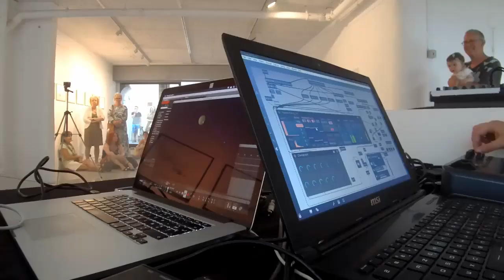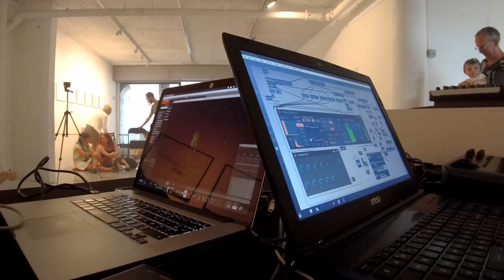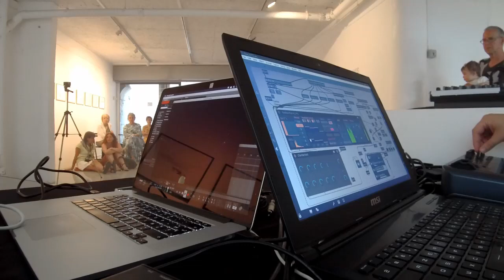Paranoid Summer et Orcae Live@Larith Juillet 2019 (part 1)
Basse et machines James Leonard
Clavier et machines Olivier Tache
Guitare et vidéos Nicolas Gaillardon

Live @Larith 2019